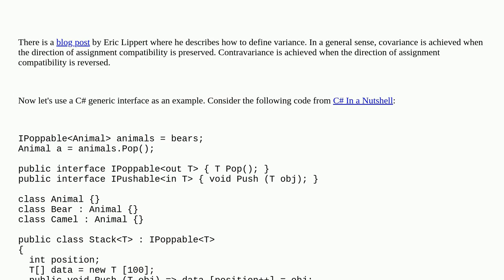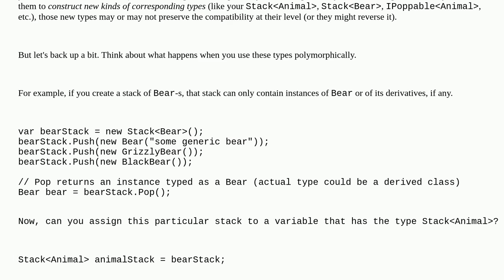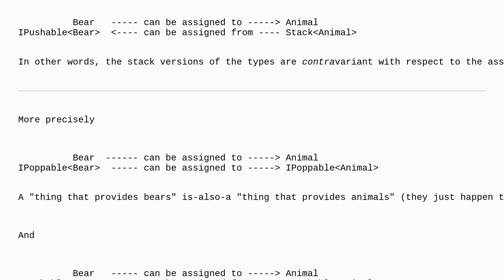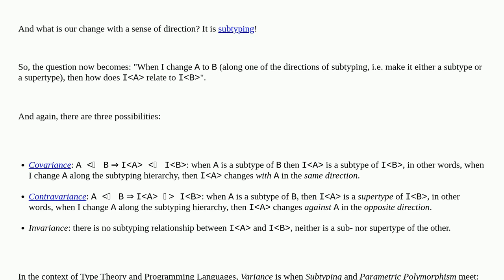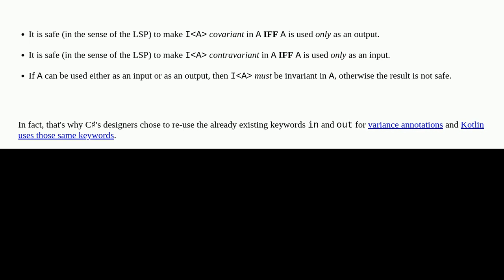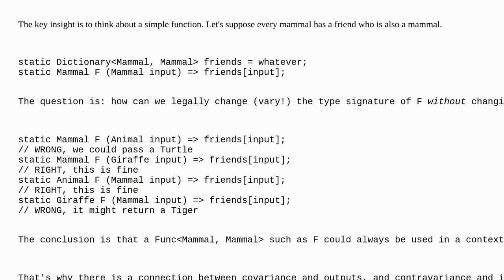Softwareengineering: What is the relationship between variance, generic interfaces, and input/out...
What is the relationship between variance, generic interfaces, and input/output?

A special thanks goes out to the awesome community

  generics type-systems interfaces c#